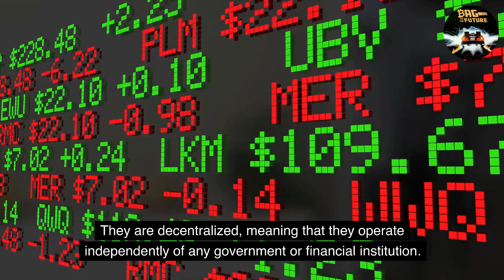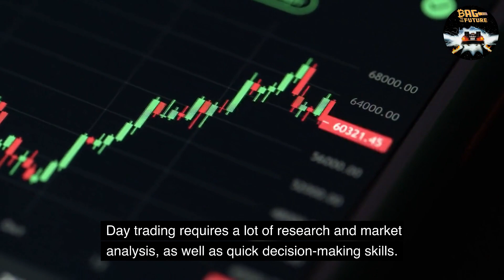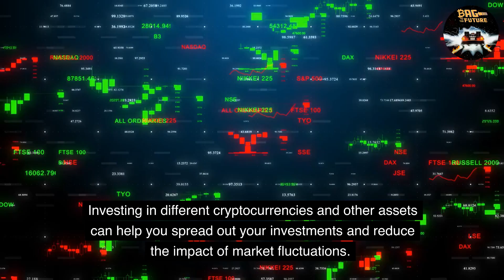How to Make 1 Million Dollars with Cryptocurrencies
Cryptocurrencies have taken the world by storm, with Bitcoin, Ethereum, and other digital currencies reaching new highs in value. As a result, many people have become interested in investing in cryptocurrencies to earn profits. In this video, we will discuss how to make 1 million dollars with cryptocurrencies. We will explore various investment strategies, including HODLing, day trading, and mining. We will also cover some essential tips for investing in cryptocurrencies, such as staying up-to-date with the market, diversifying your portfolio, and managing risk.

Check the pinned comment for our recommended shiny crypto stuff!